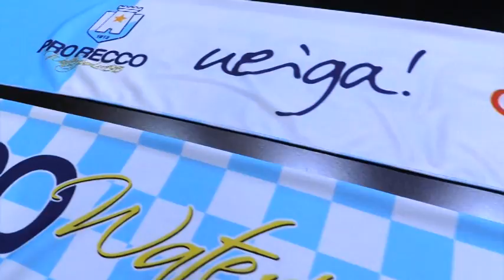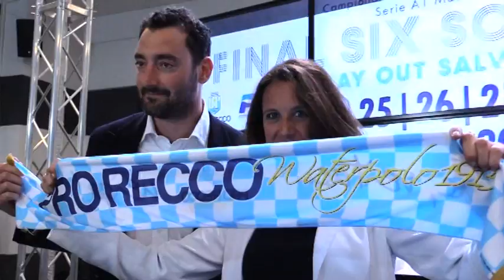Final Six Scudetto Pallanuoto: le voci della presentazione in Regione Liguria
In Regione Liguria l'anteprima sulla Final Six Scudetto Pallanuoto, organizzata dal 25 al 27 maggio a Sori dalla Pro Recco Pallanuoto. Interviste al presidente Maurizio Felugo, a Ilaria Cavo (assessore regionale allo sport), a Eraldo Pizzo (vicepresidente Pro Recco), ai sindaci Paolo Pezzana (Comune Sori) e Dario Capurro (Comune Recco) e Lorenzo Ravina (vicepresidente FIN).